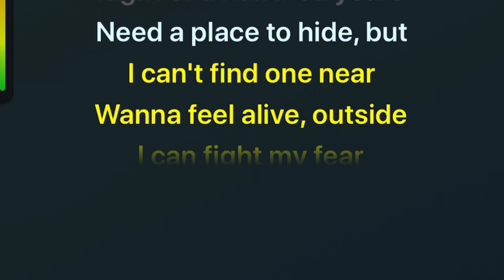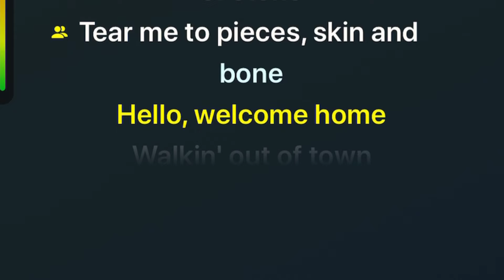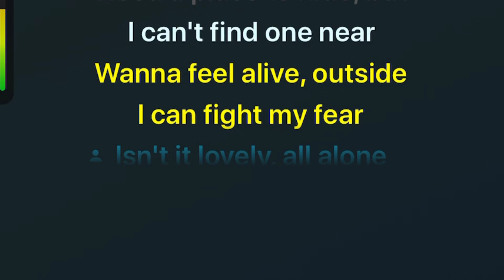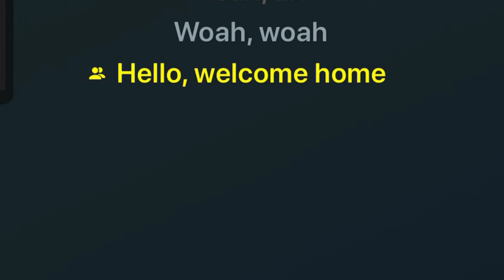Billie Eilish -LOVELY (cover with Lyrics rosyperez) ft Khalid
Hope u guys like this cove Don’t forget to subscribe and give us a comment on the bottom of this video this is a cover of Billie Eiish Don’t forget to check out lovely and iTunes Billie Eilish